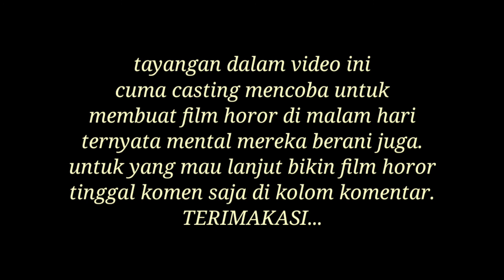KUNTILANAK OBESITAS || FILM PENDEK CASTING AKTOR DAON TV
Pada malam itu ada tiga pria yang sedang mencari burung di pekarangan sawah. Namun di tengah perjalanan dua pria yang di belakang telah melihat sosok putih di pinggiran sawah. Dengan perasaan takut yang menyelimuti dua pria tersebut. Jadi dua pria tersebut lari meninggalkan teman nya yang berada di depan. Seperti apa keseruan nya.